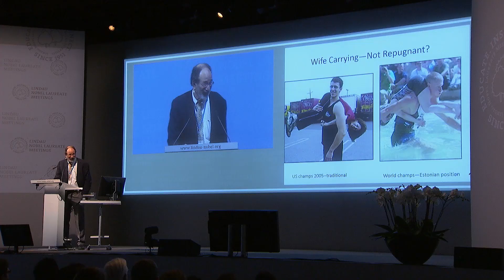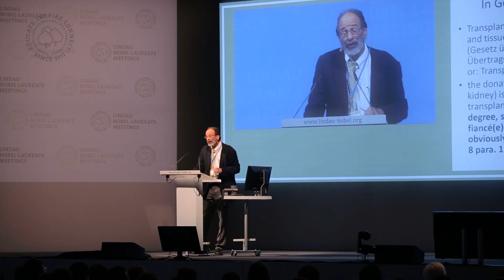Nobel Laureate Alvin Roth on Repugnant Markets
Nobel Laureate Alvin Roth gives his view on Repugnant Markets. The conversation continues at the 5th Lindau Meeting on Economic Sciences (19-23 August)

The 7th Lindau Meeting on Economic Sciences will take place 25-29 August 2020.